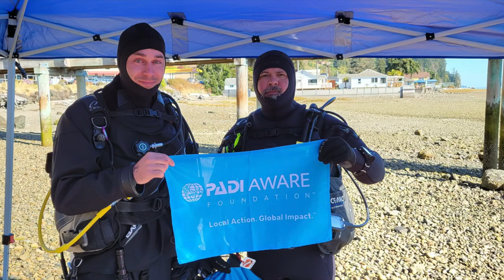YSS Dive in Hoodsport Washington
YSS Dive in Hoodsport, Washington is a unique and exciting destination for divers of all levels. Located on the scenic Hood Canal, YSS Dive offers an unforgettable diving experience in the heart of the Pacific Northwest.

The dive site features a variety of interesting underwater features, including colorful rock formations, vibrant marine life, and an abundance of underwater vegetation. Divers can expect to see a wide range of species, including giant Pacific octopuses, wolf eels, and a variety of fish such as lingcod and rockfish.

YSS Dive offers guided dives led by experienced instructors who are knowledgeable about the area's marine life and underwater terrain. In addition, the dive shop provides equipment rentals, air fills, and a range of diving courses for beginners and advanced divers alike.

Whether you are a seasoned diver or a first-timer, YSS Dive is an excellent choice for exploring the fascinating underwater world of the Pacific Northwest. So, book your dive today and get ready for an unforgettable adventure!